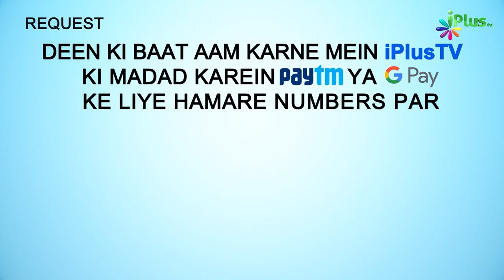Witr Namaz Ka Waqt Kab Se Shuru Ho Jata Hai? | 5 Minute Ka Madarsa 424 | Shaikh Arshad Hussain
Witr Namaz Ka Waqt Kab Se Shuru Ho Jata Hai? | 5 Minute Ka Madarsa 424 | Shaikh Arshad Hussain Mohammadi | iPlus TV

UPI : donateilm@icici